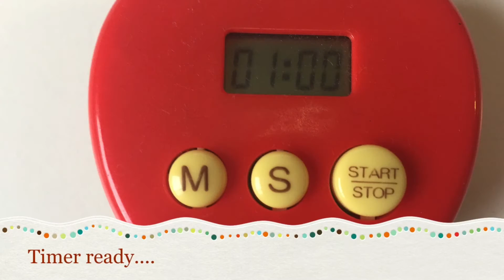ESL Games for Small Classes | I Have a Bucket of Balls - Videos For Teachers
This video shows you how to teach "I have" and single vs plural.  The only materials you'll need are a bucket of coloured balls and a timer.

The set up takes almost no time and the game is so simple it's almost guaranteed to work.

Give it a try and let us know how it works in your ESL classroom by leaving us a comment.

We made an album specifically designed for use in ESL/EFL classrooms.